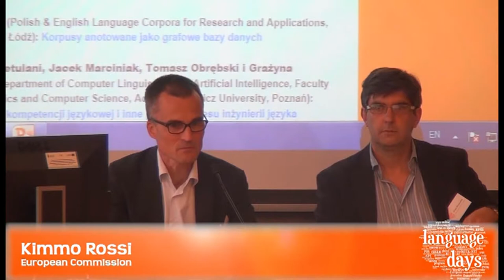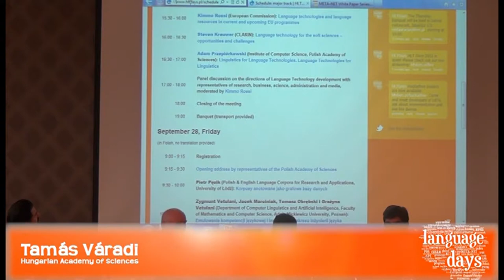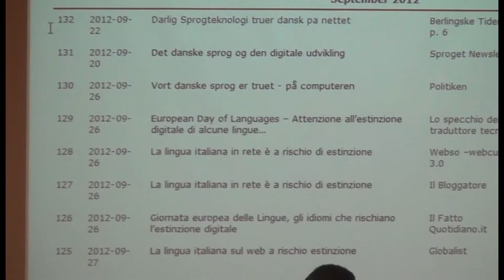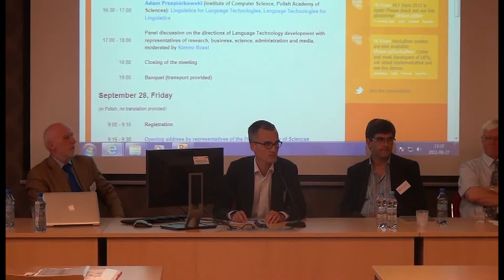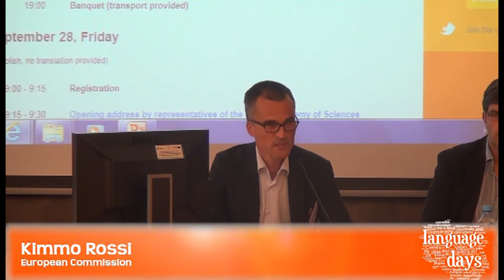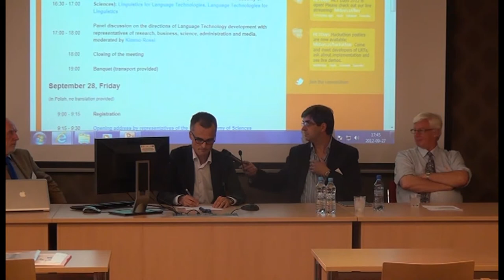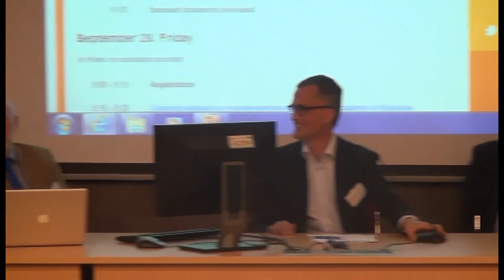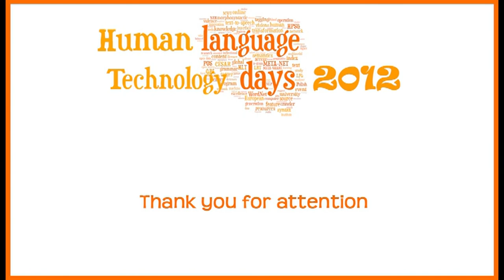HLT Days 2012 Panel discussion on the directions of Language Technology development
Panel discussion on the directions of Language Technology development with Krzysztof Jassem, Steven Krauwer, Peter Reynolds, Marko Tadić and Tamás Váradi moderated by Kimmo Rossi